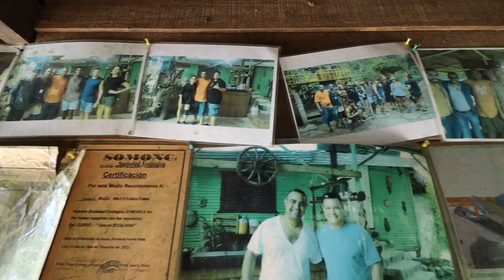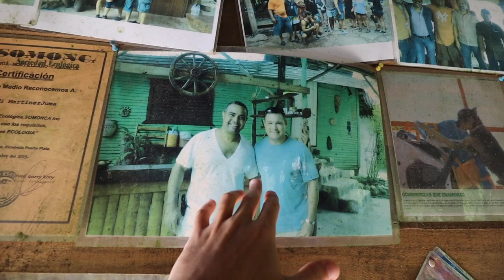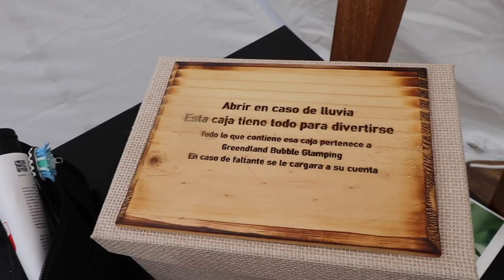Pocos DOMINICANOS conocen este Lugar PERO los EXTRANJEROS SI - Islabón 🇩🇴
Esto es Islabón una comunidad próxima a Cabarete, específicamente el parque Rugama.

Increíblemente este lugar ha sido visitado por cientos de extranjeros y personas famosos como Camilo Cabello quien estuvo hace unos meses, pero es penoso que pocos Dominicanos saben de su existencia.

¿Conocías esta belleza de lugares de nuestro país?

mr beast republica dominicana
regalando casas
turismo republica dominicana
campo dominicano
campo de la republica dominicana
william ramos campo
william ramos republica dominicana
islabon
cabarete republica dominicana
hotel burbuja cabarete